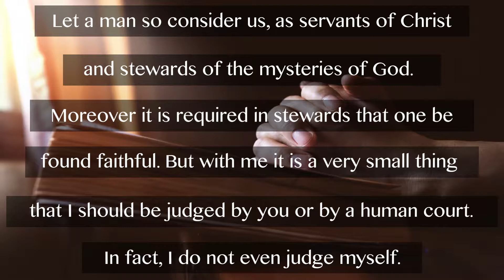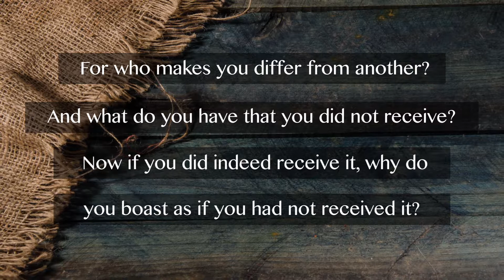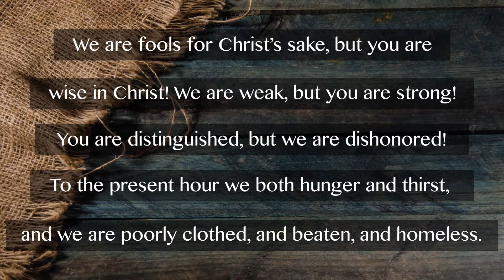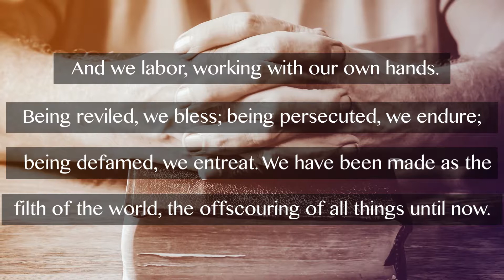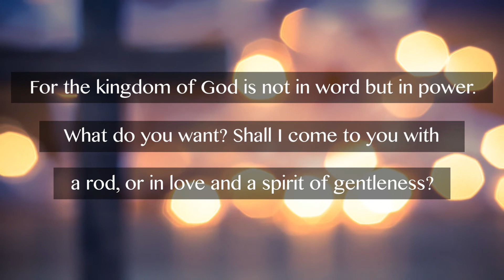Johnny Cash Reads The Bible: 1 Corinthians Chapter 4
Johnny Cash, country music legend, reads The New Testament: 1 Corinthians Chapter 4.